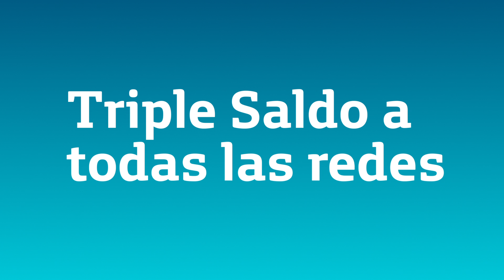Este duelo ha llegado a su fin. Mira al Chompipollo ganar la batalla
Tu elegiste el Chompipollo. Recarga $15 y llévatelo gratis